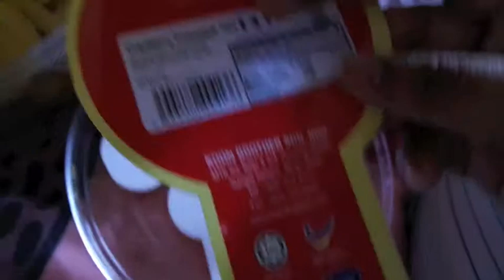[VLOG] Castor Oil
Masa CNY neighbour sebelah kasi cookies yummyy and ianya halal lepas tu pergi eco carik something for my castor oil projek weee

XOXO
Love, Farah